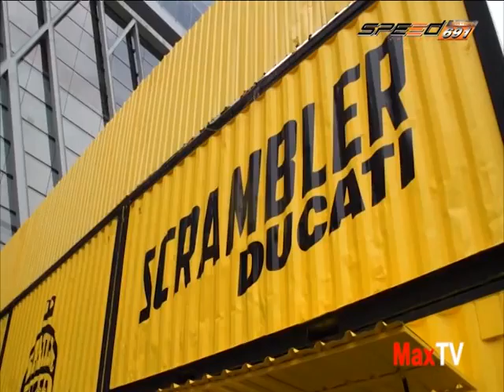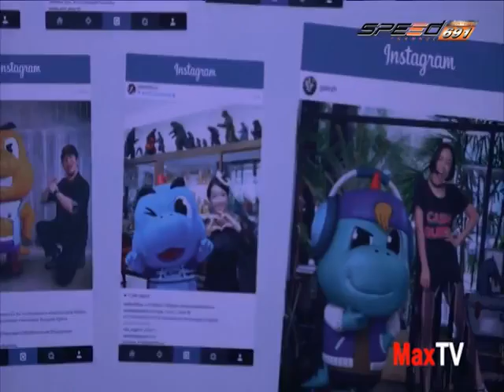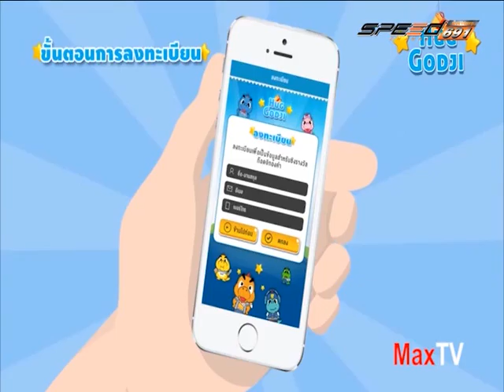MAX TV 15 ก.ย. 57 1/4 การแข่งรถและรถรุ่นต่างๆ